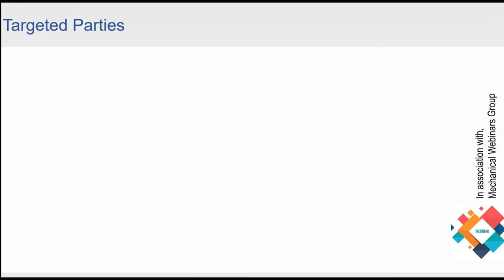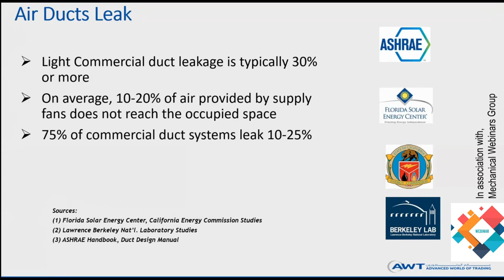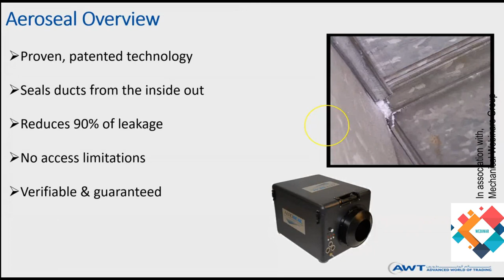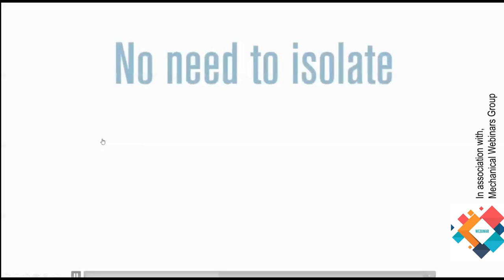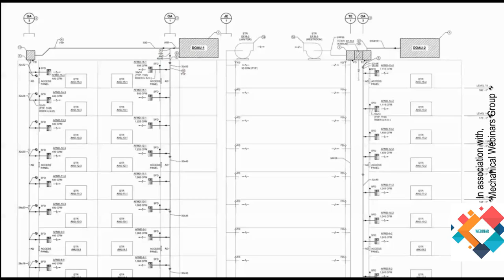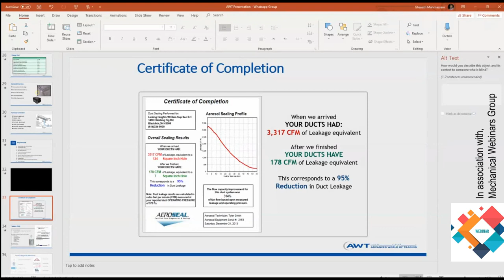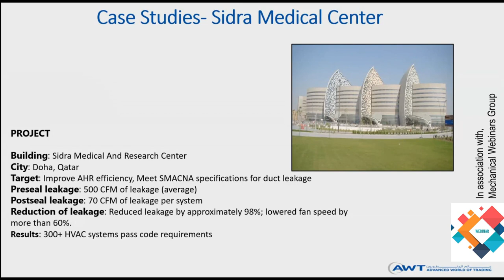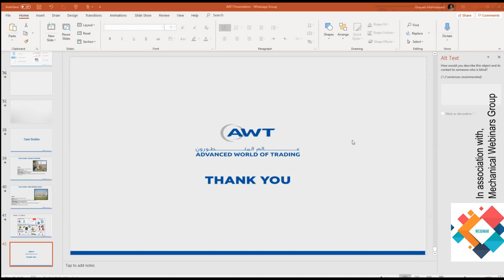AeroSeal Online Session معالجة تسريبات مجاري الهواء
والخاصة بمعالجة تسريبات مجاري الهواء دون الحاجة  لفكها يقدمها المهندسAeroSeal مقدمة عن تقنية
غياث من شركة AWT

Below some high-level points on what Aeroseal Technology objectives can address.
 1.  Reduces leakage above 90% duct leakage
 2.  Fix pressurization issues
 3.  Achieve/ maintain accreditations i.e: LEED
 4.  Meet SMACNA Specification
 5.  Comply with safety regulations and code
 6.  Decreases fan horsepower
 7.  Better IEQ- Indoor Environment Quality
 8.  Reduce energy waste and degrease energy bill
 9.  Increases comfort
 10. Does not require shutdown or interruption of daily operations
 11. Saves on cooling costs